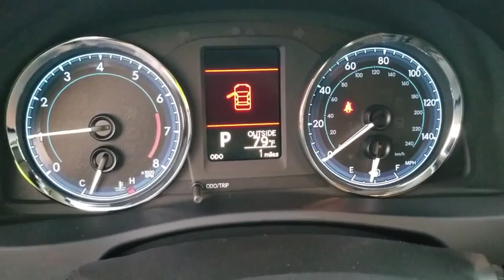2019 Toyota Corolla Schaumburg, Arlington Heights, Buffalo Grove, Elgin, Northbrook, IL 52686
Black Sand Pearl New 2019 Toyota Corolla available in Arlington Heights, Illinois at Arlington Toyota. Servicing the Schaumburg, Buffalo Grove, Elgin, Northbrook, IL area.

Arlington Toyota
2095 N Rand Rd

$1,000 Customer Cash OR 1.9% Annual Percentage Rates (APR) for 36 months, 1.9% APR for 48 months, 1.9% APR for 60, 2.9% APR for 72 months available to eligible customers who finance a new, unused, or unlicensed 2019 Corolla from Toyota Motor Sales, USA, Inc. (TMS) and Toyota Financial Services (TFS). Offer valid 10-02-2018 through 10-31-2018. Specific vehicles are subject to availability. You must take retail delivery from dealer stock. Special APR may not be combined with any other Customer Cash Rebates, Bonus Cash Rebates, or 10/2/2018 New Car Deals | Local Toyota Deals, Incentives & Special Offers 2/2 Lease Offers. Finance programs available on credit approval. Not all buyers will qualify for financing from Toyota Financial Services through participating dealers. Monthly payment for every $1,000 financed is 1.9% - 36 months = $28.60; 1.9% - 48 months = $21.65; 1.9% - 60 months = $17.48; 2.9% - 72 months = $15.15. Bonus cash from Toyota Financial Services on TFS lease contracts only. Must be applied to the transaction. No cash payment will be made to consumer. Offer valid in Illinois, Indiana, Minnesota, and Wisconsin. See your Toyota dealer for actual pricing, annual percentage rate (APR), monthly payment, and other terms and special offers. Pricing and terms of any finance or lease transaction will be agreed upon by you and your dealer. Special offers are subject to change or termination at any time. Offer ends 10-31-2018.